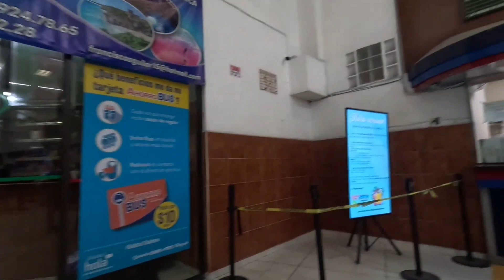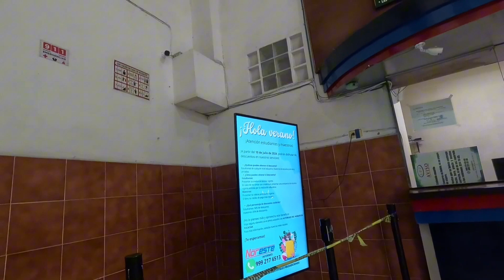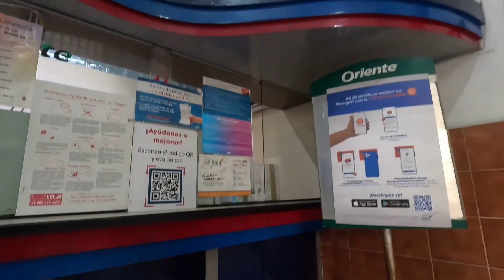ASI PUEDES VIAJAR POR YUCATÁN, CAMIONES DEL NORESTE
Está línea de transporte me parece bastante buena y tiene distintos destinos para que conozcas todo Yucatán